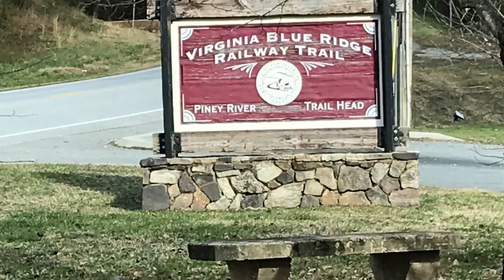Riding the Virginia Blue Ridge Railway Trail with Lori